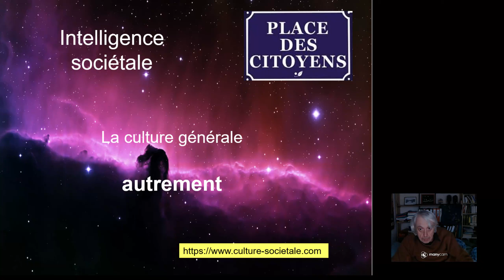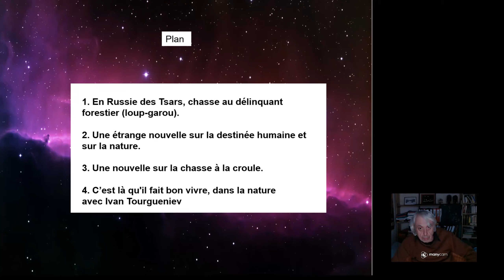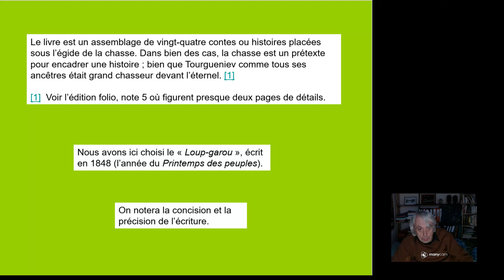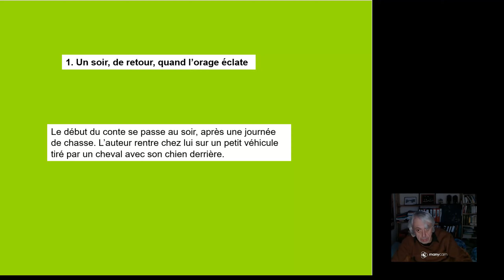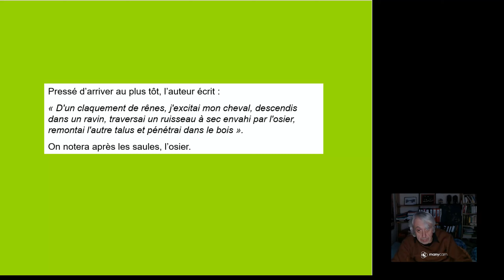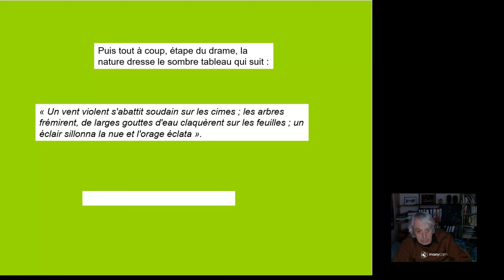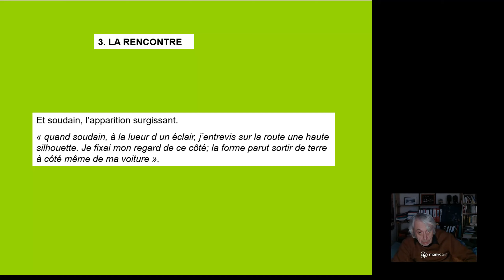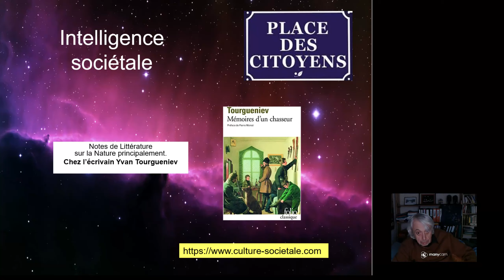Le loup garou 1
Au XIXème siècle, le soir un chasseur revient chez lui en attelage. Un orage éclate, c'est le déluge et le ciel devient sombre. L'attelage s'engage dans la foret lorsque ...